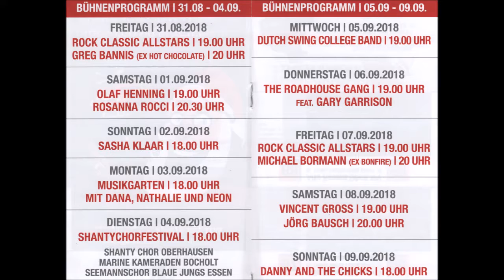Essen-Steele * Musikfestival Ruhr * Greg Bannis * Hot Chocolete 6 * 31.08.2018